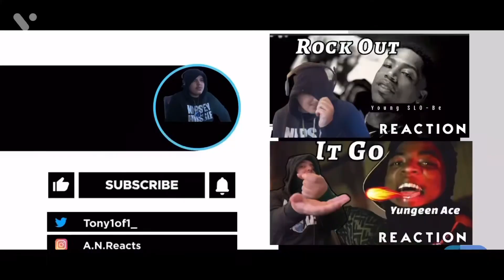Quando Rondo - War Baby [Offical Music Video] Reaction🔥🤯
Follow the socials: IG- A.N.Reacts